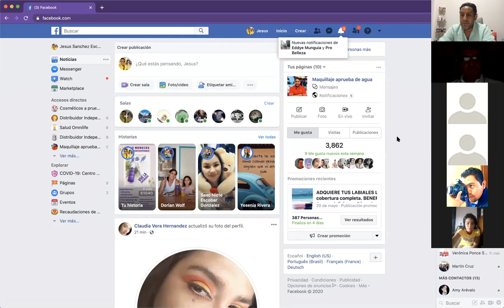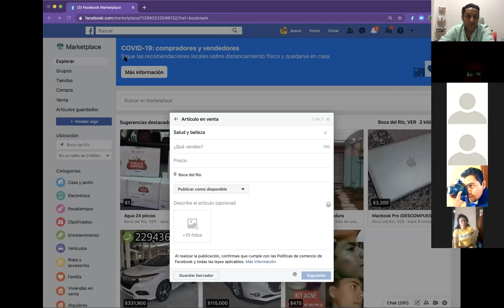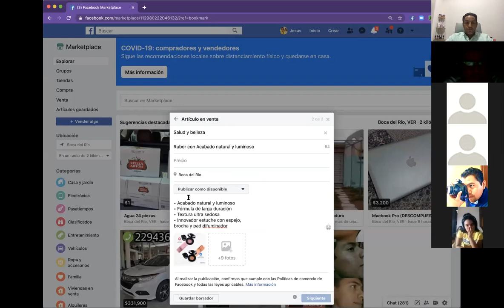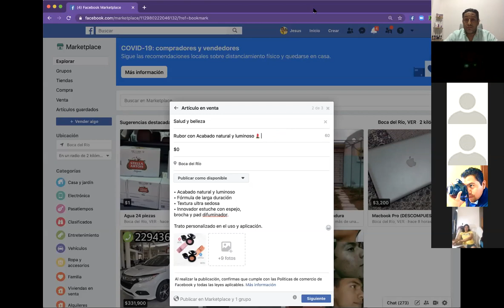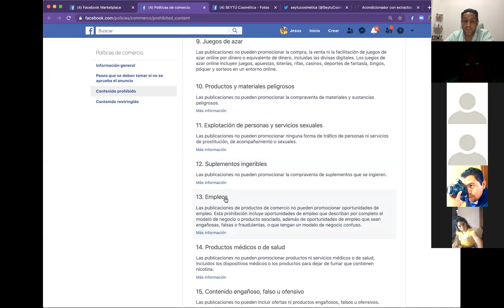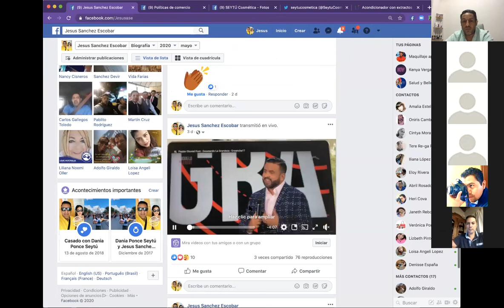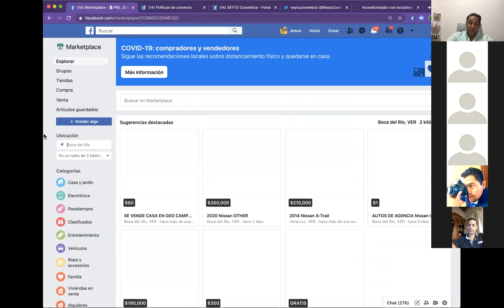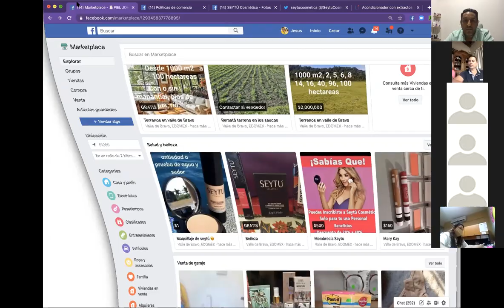Publicar en Market Place Facebook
Capacitación agrupo de empresarios para ventas en facebook